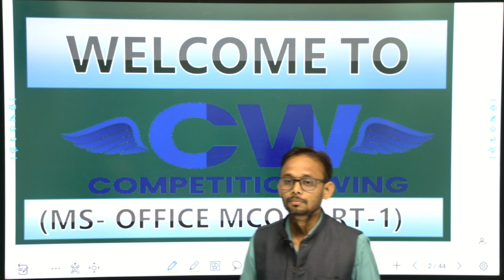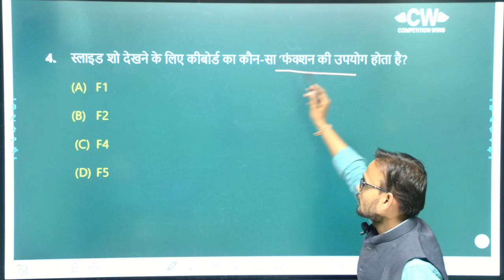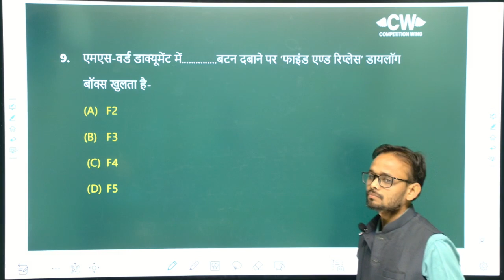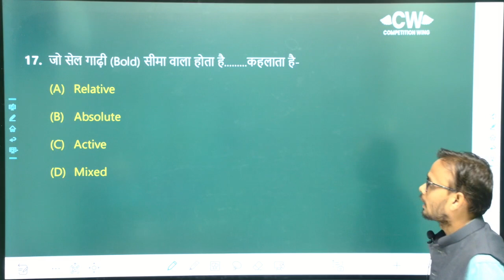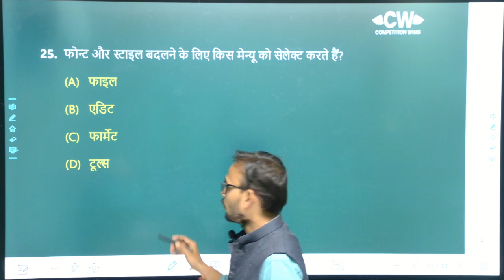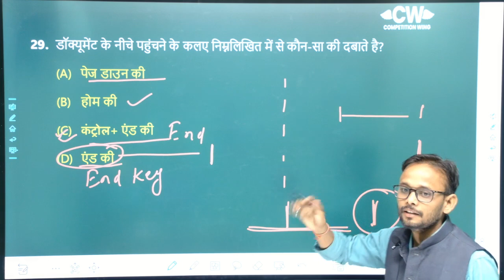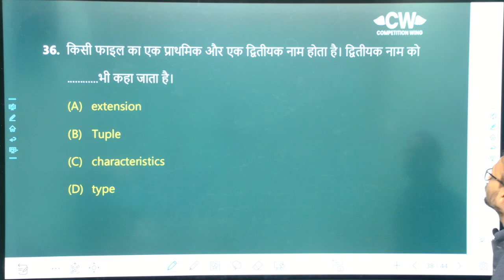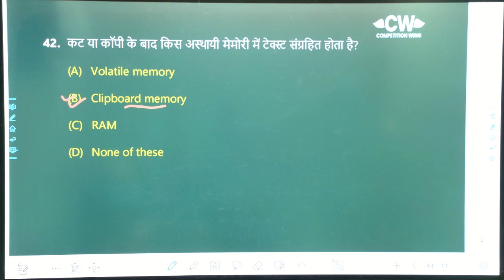cgpsc vyapam में हमेशा पूछे जाने वाला MS office के 20min.में 40प्रश्न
shikshak bharti 2024 , hoste warden 2024 bharti ,gvyapam and PSC important MCQ
घर बैठे CGPSC/CGVYAPAM/ADEO & OTHER GOVT. Exam की समग्रता से तैयारी के लिए हमारे  Whatsapp Group से जुड़े,